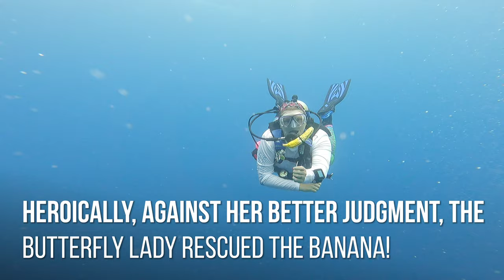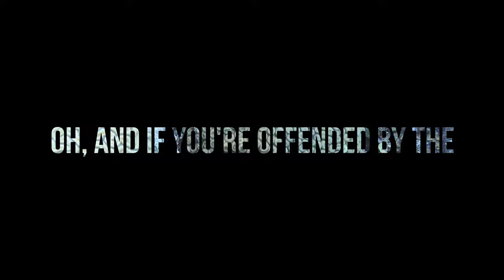Banana for Scale. Underwater Edition 1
The idea came to me because I needed a way to properly judge the size of things underwater, while scuba diving.  As a new diver, it was difficult to discern the size/distance of animals and/or objects, which is a safety issue. By using the banana, I have been able to develop an ability to more accurately interpret the distance, and size, of objects while scuba diving.

No animals or reef life, were injured, or killed, during the making of this video. Annoyed? Possibly, but I don't speak shark.